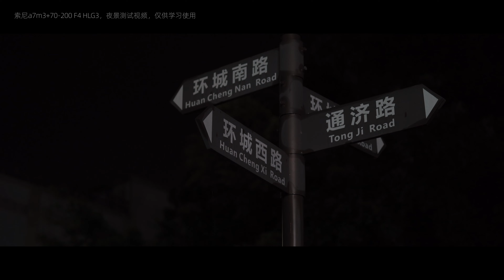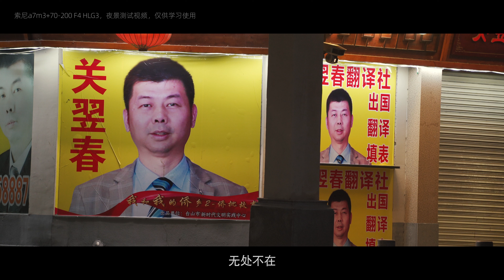Midnight in Taicheng丨SONY a7III + SONY 70-200mm f4 (LOWLIGHT TEST)完美天气 (feat. NINEONE#)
f4 is not enough, just like my money.

完美天气 (feat. NINEONE#)
曲：李桑野 · NINEONE#
词：李桑野 · NINEONE#